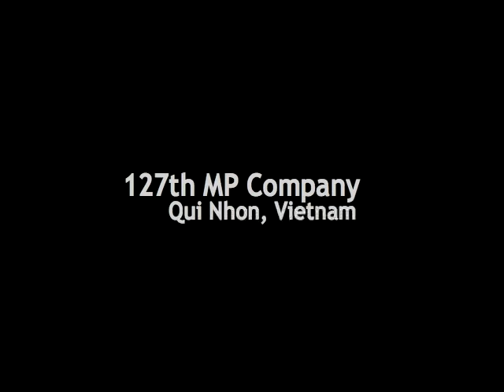Inspection, 127th MPs, Vietnam, 1967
Pre-patrol inspection at Dodge City, Qui Nhon, Vietnam, home of the Army's 127th MP Company and teen soldier Dean Kohler in 1967. to see, hear, and learn more. Read about Kohler's wartime experience in Rock 'N' Roll Soldier: A Memoir, by Dean Ellis Kohler with Susan VanHecke, foreword by Graham Nash.